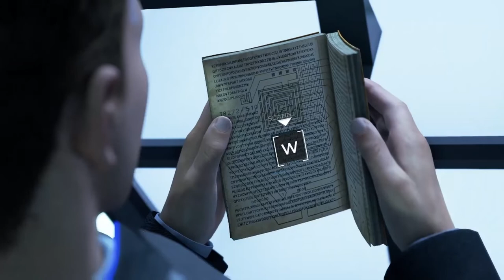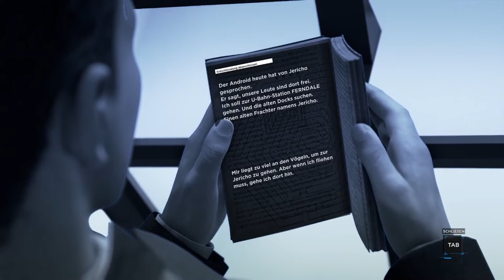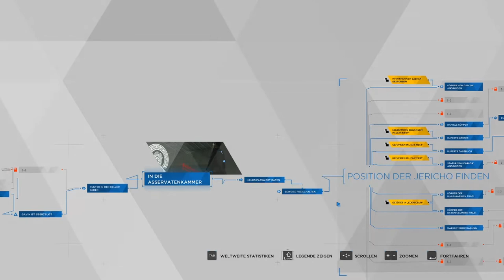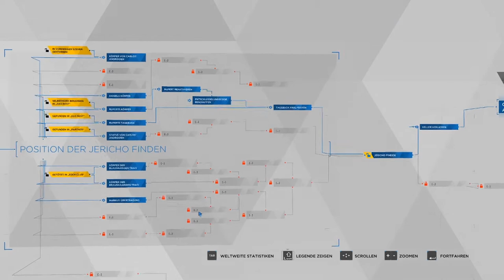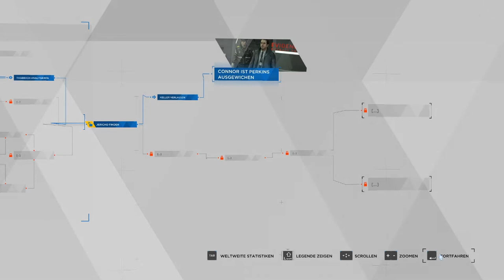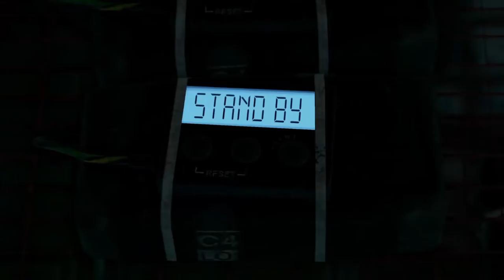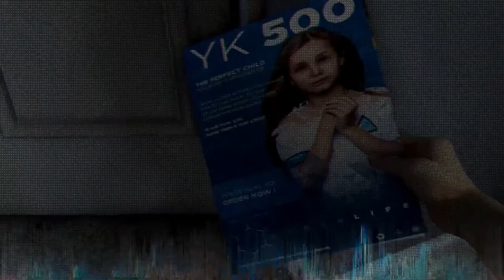DETROIT: BECOME HUMAN #20 👥 Showdown auf der Jericho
Detroit: Become Human Part 20 Showdown auf der Jericho